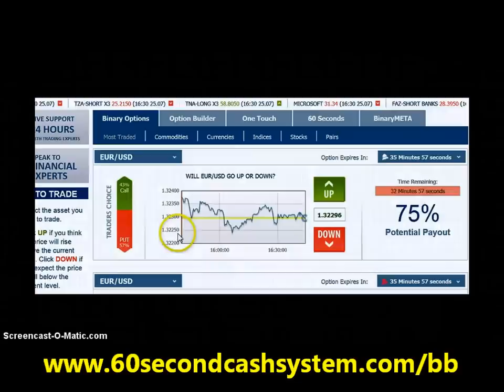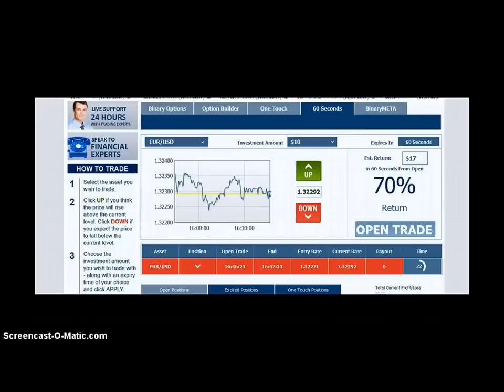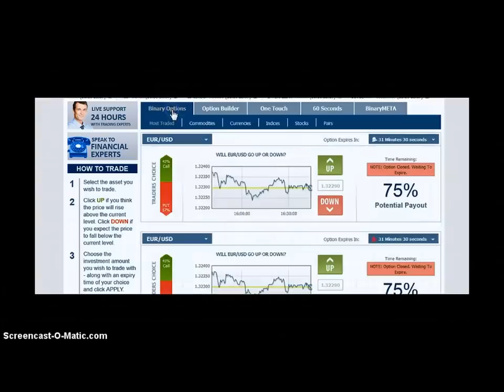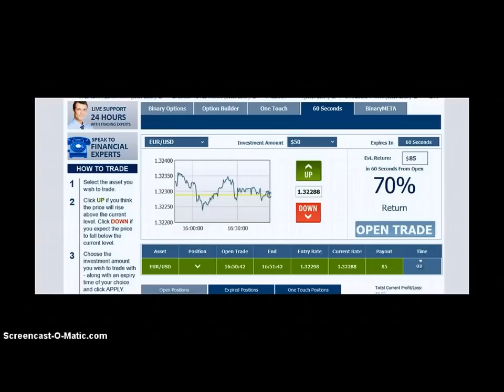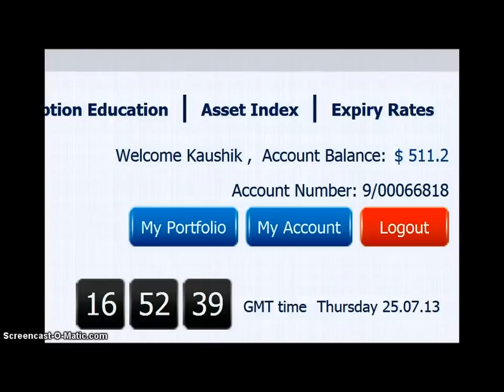Banc De Binary Review - BancDeBinary 60 Second Binary Options Strategy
Banc De Binary FREE Account,
-- Click Link to Left to Register For FREE Now!

Get My 60 Second Binary Options Strategy for FREE!

Banc De Binary Review

Banc De Binary, the 1st EU licensed and regulated binary options broker, offers unlimited access to the markets and unique trading packages designed with you in mind. Whether you're just beginning or have traded binary options before, you can register an account, claim a Free Welcome Bonus and take advantage of the binary options market with no spreads, zero commission and absolutely zero fees.

Account Types, Service and Access

From Micro Silver accounts to VIP Lions, all Banc De Binary clients have full access to premium services such as our award-winning, 24/7 customer support team, daily market news and reviews, research and radio analysis.

Trading Assets

With these tools and service in hand, you can open positions on over 90 tradable assets, ranging from currencies such as the EUR/USD and USD/ JPY, commodities such as coffee, corn, oil and gold, indices such as the DOW, FTSE, NASDAQ and NIKKEI, and stocks such as Apple, AIG, Google and Pfizer.

Trading Tools, Platforms & Functions

If you're a Banc De Binary client you can trade binary options using innovative platforms which allow you to open positions with "one touch" via the One-Touch platform or, for those more experienced with binary options, directly from asset charts.

The Digital Options Pro Platform allows you to choose any of the available assets from the drop down menu and a range of expiries, from every 15 minutes to more, depending on your chosen asset. Once chosen, a client must simply determine whether the digital option will end at a higher or lower rate than the active trade rate when he or she first entered the trade.

"Long Term" Binary Options Trading takes the immediacy out of standard binary options trading and allows clients to open long-term positions. This type of trading is designed for investors with experience who understand the markets, and can analyze the assets they wish to trade and open positions based on long-term forecast. If said projections and the "opened positions" prove to be correct and the trades expire in-the-money, they will periodically provide a client's trading account with a welcome boost of profit throughout the year.

The One Touch Trading Platform is unique at Banc De Binary for offering a payout of up to 500% on every trade. It comes with predefined rates needed to win the trade rather than the client simply predicting whether the value of the underlying asset will increase or decrease. Options can only be purchased at the weekend when the trading markets are closed. Then the platform trades during the week. If the asset touches or has passed the specific level at 17.00 GMT on Monday, the system declares a win, and clients receive a payout of up to 500%! If a client is out of the money, the trade will continue in the same manner until Friday when the platform expires, continuously checking each day to see if the price has reached the rate needed for a win. This gives clients 5 days and 5 chances to hit the target.

The 60 Second Platform offers clients the quickest trades found anywhere online. The beauty of 60 second trading is that if the value of an asset is clearly moving in one direction, clients can take full advantage by conducting a number of successive trades to maximize their profits. This makes the platform ideal for clients who are excited by the prospect of quick rewards, and who are able to respond quickly and effectively to sudden market movements.

The "Pairs" Trading Platform gives clients the opportunity to pit two assets against each other and forecast how they will perform. This platform allows you to trade on the relative performance of two commodities such as Gold vs Silver, or stocks like Apple vs Google, or even two indices like the Dow Jones and the FTSE. This opens up a whole world of new trades for the well-informed binary trader.

Banc De Binary - BancDeBinary 60 Second Binary Options Strategy